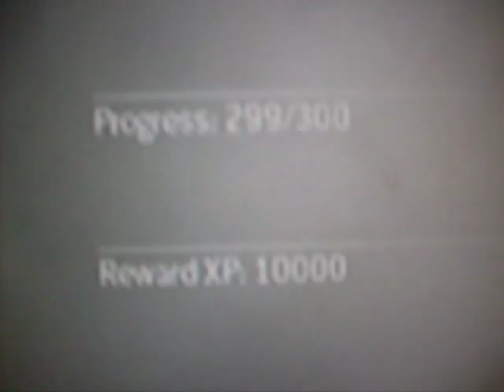RPG marksman cod mw2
300 shots rpg baby